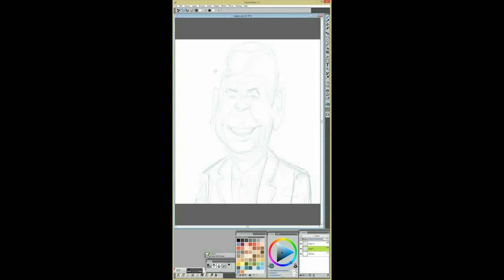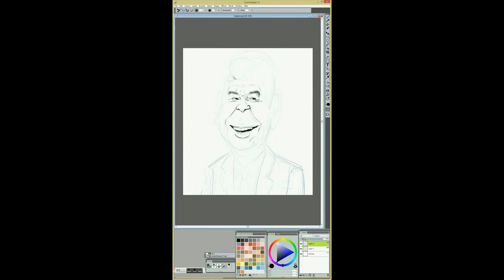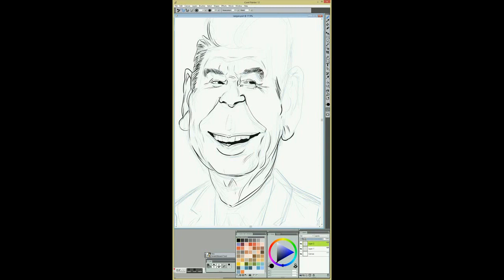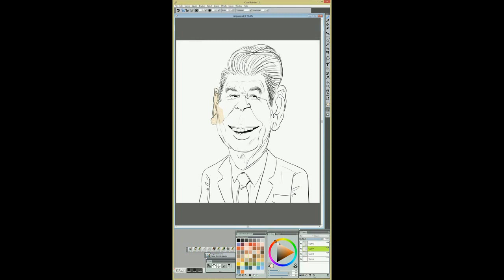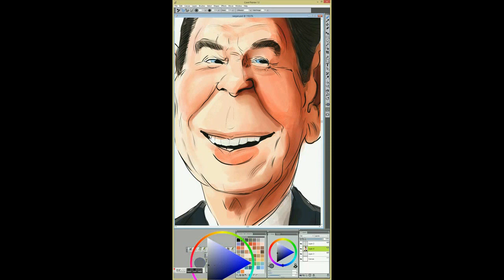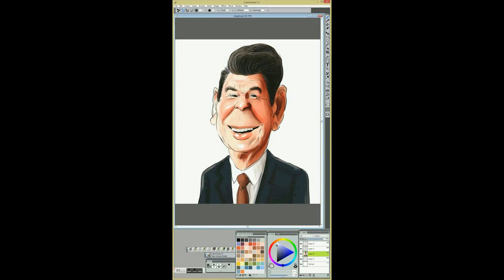Ronald Reagan Sketch by Jon Casey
*Switch to 720p HD to see the video clearly, in the video window*

Drawing and painting with Corel Painter on a Samsung ATIV to illustrate Ronald Reagan.